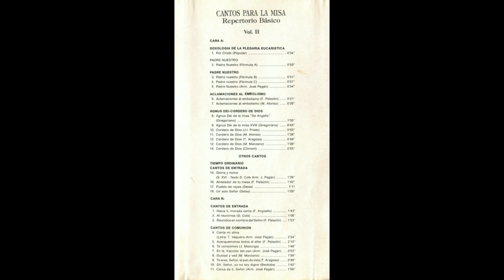Agnus Déi (''Cordero de Dios'') - canto gregoriano (siglo XII), de la Misa XVIII ''Pro Defúnctis''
- LETRA en latín, y también su traducción al castellano (español):
(Lyrics):

Agnus Déi, .Cordero de Dios,
qui tóllis peccáta múndi, .que quitas los pecados del mundo,
miserére nóbis. .ten piedad de nosotros.

dóna nóbis pácem. .danos la paz.

- de la Misa XVIII ''Pro Defúnctis'' (O también, Misa ''Réquiem'', ''por los difuntos'')
- Música gregoriana (siglo XII)
- Casete ''Cantos para la misa (Repertorio básico) - Vol. II'' (1989)
- STEREO

-Director de la grabación: José Pagán.
-Estudios de grabación: CHAMBER.
-Ingeniero de sonido: Clemente Tribaldos.
-Productor: José Fernández Benítez.

Las PARTITURAS del canto "Agnus Déi" (de la Misa XVIII ''Pro Defúnctis'') pueden hallarse en:

CANTORAL GREGORIANO POPULAR para las funciones religiosas usuales.
Editorial Balmes. Duran y Bas, 11, Barcelona, ESPAÑA.
1ª Edición, 1942. (Página 76).
4ª Edición, 1958.  (Página 89)

Hoja número 4 de la colección de hojas gregoriano-populares "CANTUS LITÚRGICI", publicadas por Editorial Balmes, Barcelona, ESPAÑA.

DIRECTORIO LITÚRGICO
Madrid, 4ª Edición, 1963 (Página 46 (letra y traducción); página 234 (partitura))

(Canto número N1. Página 126 del cantoral. Página 176 del documento pdf).